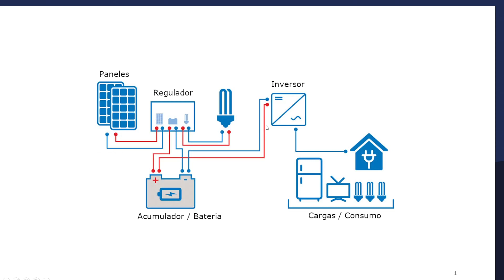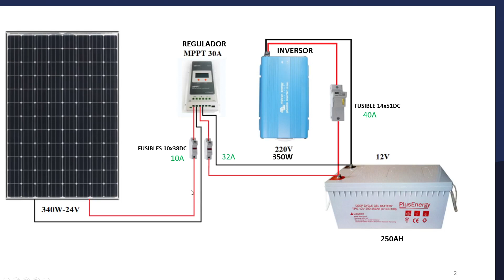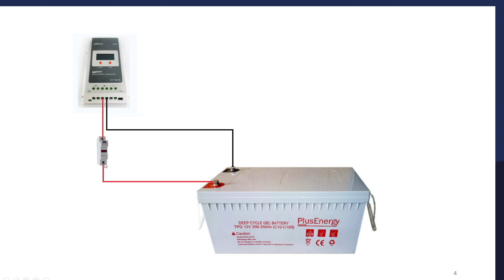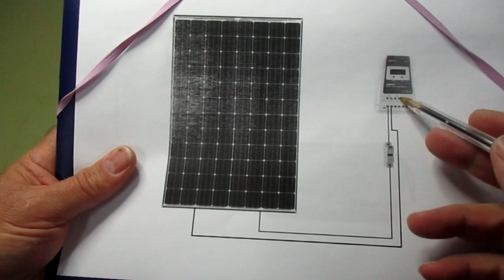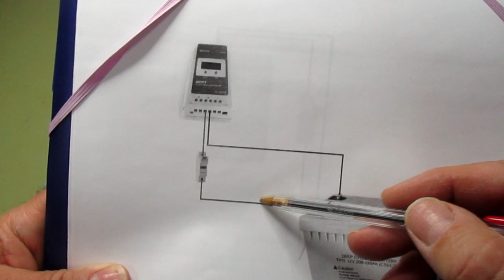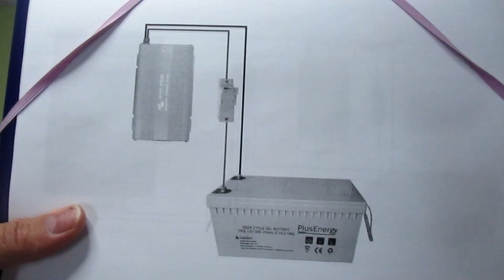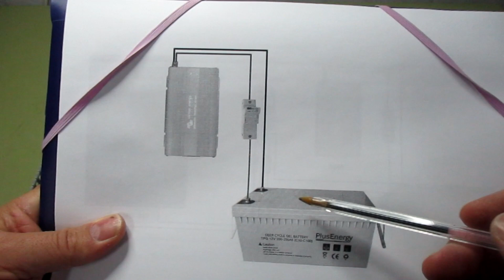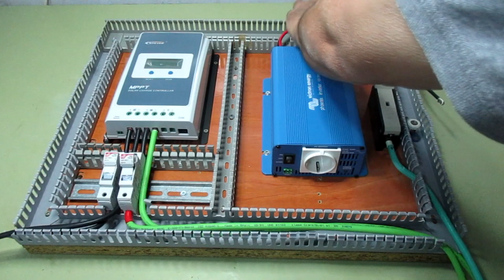MONTAJE DE CUADRO FOTOVOLTAICO ☀️⚡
Pinza amperimétrica
Multimetro Digital
Juego de destornilladores
Botas de seguridad
Bolsa para herramientas